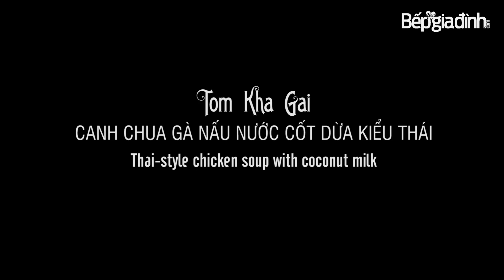Canh chua cay gà nấu nước cốt dừa kiểu Thái - Yêu Bếp Gia Đình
Canh chua cay gà nấu nước cốt dừa kiểu Thái với thịt gà mềm hòa quyện với vị ngọt thơm, ngậy ngậy của nước dừa tạo độ béo ngon tuyệt thêm chút cay cay khiến bạn cứ xuýt xoa mãi

"Nơi tôi yêu thích nhất trên thế gian này là nhà bếp" Chia sẻ công thức món ăn của bạn tại để có cơ hội xuất hiện trên ấn phẩm Bếp Gia Đình.

►Bản quyền thuộc về Bếp Gia Đình